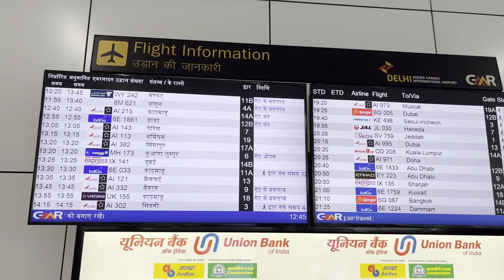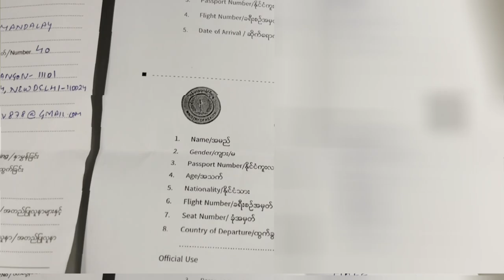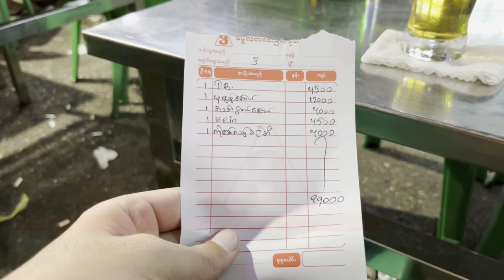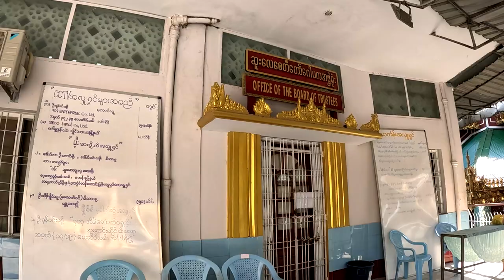Myanmar Vlog | Hidden Gem of Southeast Asia | Yangon 2022 | EP 01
I am back with an amazing new travel vlog series. I took 10 days in november2022 to explore the best of myanmar and it blew my mind!!

Myanmar is a very beautiful country and it offers immensely beautiful tourist attractions from its cities to mountains, lakes and historically important places.

I started my Journey from yangon further heading to inlelake , bagan and mandalay . I travelled like a backpacker using the least amount of money and ended my trip in Yangon experiencing the luxury offered by Myanmar.

00:00 Intro
01:24 Flight to Yangon, Myanmar
02:31 Arriving to Yangon
04:21 19th street, Ynagon Night Market
10:12 Hood Hostel
11:21 Yangon local transportation and about city
13:12 Sule Pagoda
17:23 Bogyoke Aung San Market